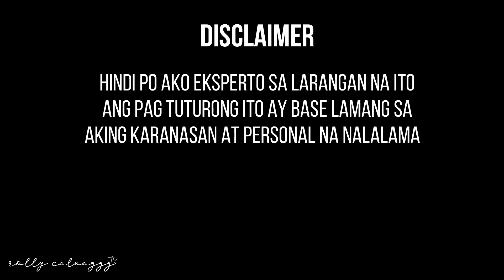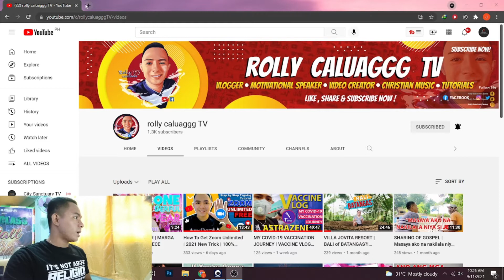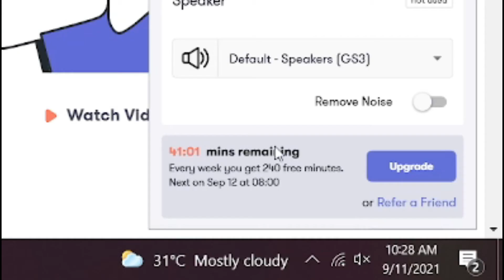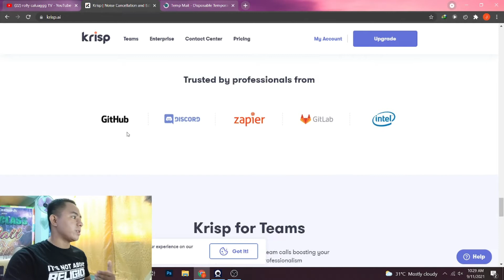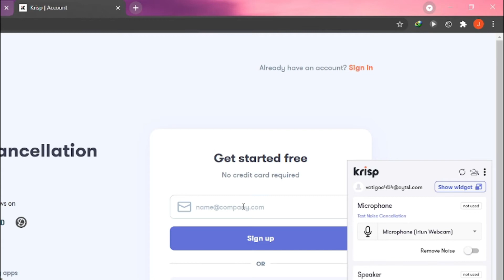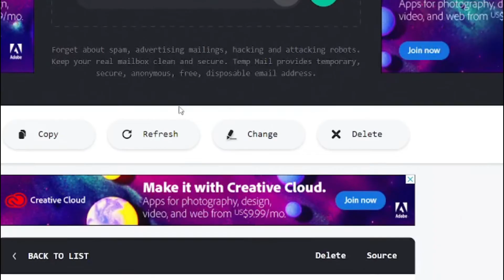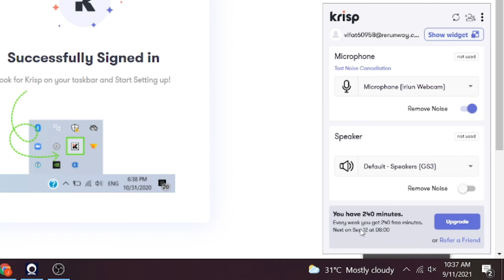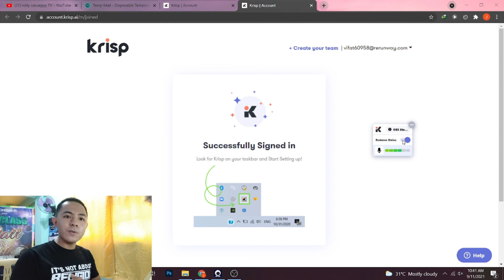NOISE CANCELLING App for PC & Mac?! (No More Background Noise!) TAGALOG TUTORIAL | USING KRISP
Hello Guys,
Today in this video I have shared the best way to use KRISP and to extend your time remaining, this video will be very helpful to you,

- In this video, you will know how to install or use krisp as your noise-canceling application.

- DON'T SKIP ANY PART OF THIS VIDEO, YOU MIGHT MISS SOMETHING IMPORTANT!

If you're doing online meetings, you have to try Krisp. With a magic of a click no one will hear your dog's barking, your washing machine, your crying baby and any other noise during an online meeting. And you won't hear other's noises too!

Krisp is an AI-powered tool that bi-directionally mutes all background noise during conference calls in real time. And guess what? You can use Krisp with any conferencing app. Take your online conferencing to the next level and sound super professional on your online meetings.

Oh, and by the way, it's free! :)

Remove almost ANY background noise with this NOISE CANCELLING APP for PC & Mac! Awesome for interviews, calls and working in cafes - no matter what microphone you’re using! (Krisp Review).

If I helped you out today, you can return the favor by following me!